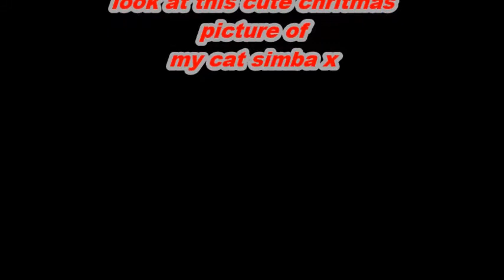My LPS Wish List - I Really Really Want These Pets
IF U WANT TO TRADE JUST LET ME NO IN THE COMMENTS X